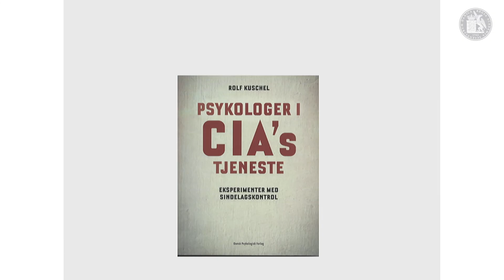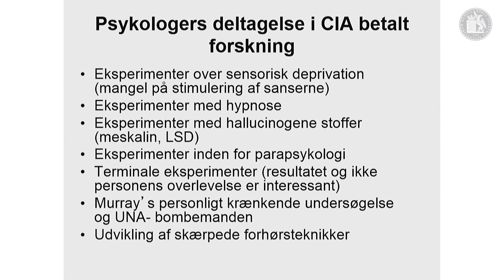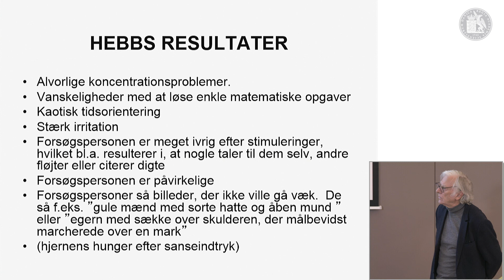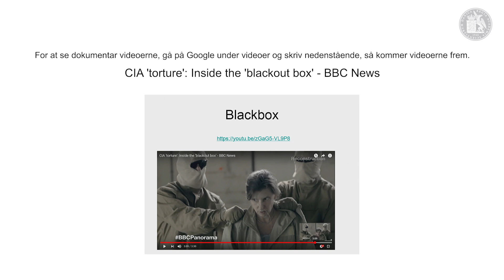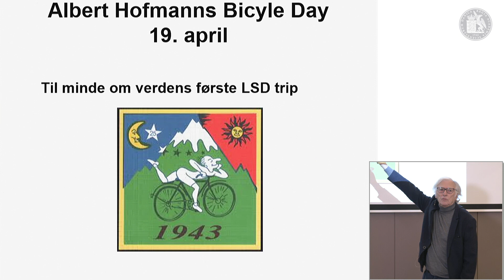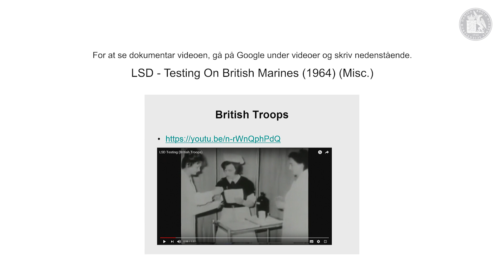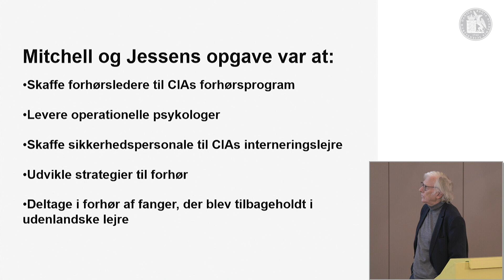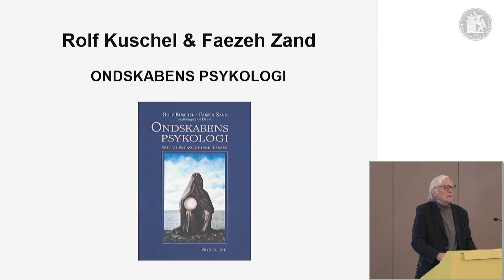Rolf Kuschel - Psykologer i CIA's tjeneste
Er det muligt at nedbryde menneskers bevidsthed og udøve effektiv sindelagskontrol? Kan man skabe en programmeret dræber? Og kan man med hypnose, LSD og skærpede forhørsmetoder få politiske fanger til at afsløre deres dybeste hemmeligheder? At få svar på disse spørgsmål blev yderst aktuel efter angrebet på World Trade Center i New York den 11. september 2001. Derfor henvendte CIA sig til psykologer og bad dem arbejde for nationens, ja verdens, sikkerhed. Forskningspenge i rigeligt mål tilflød dem, der ville forsøge at finde svarene.

Foredraget dykker ned i, hvordan flere psykologer har ladet sig lokke af nemme CIA-forskningspenge til udvikling af grusomme, psykologiske torturmetoder. Foredraget ager afsæt i bogen ’Psykologer i CIA’s tjeneste’ (Dansk Psykologisk Forlag)